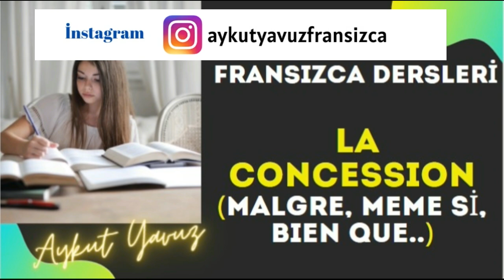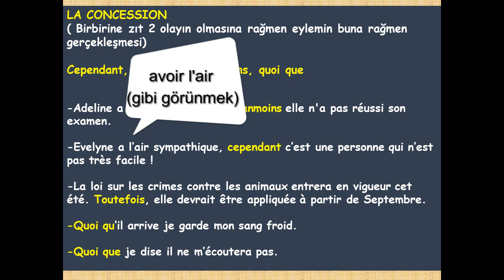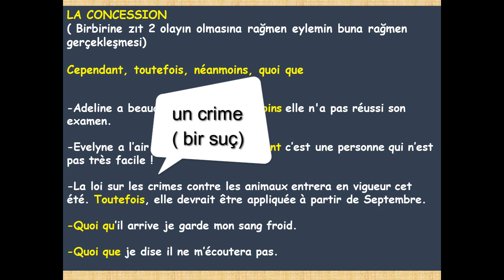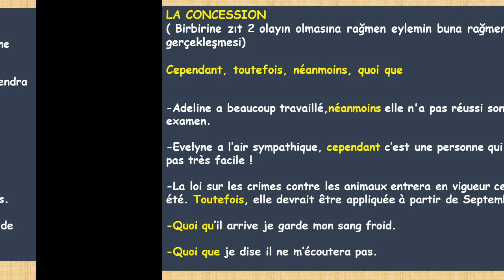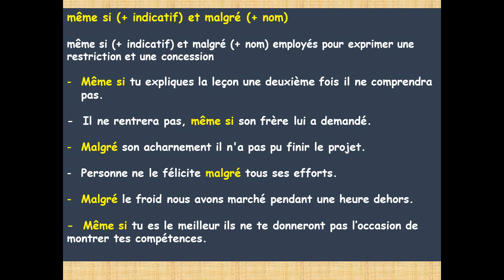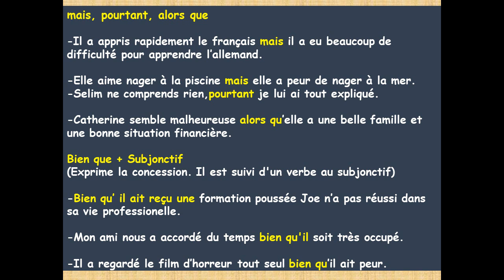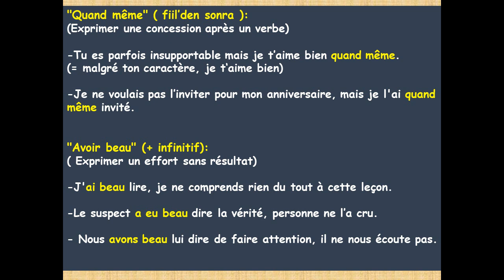Fransızca Dersleri 82- BIEN QUE, MALGRE, ALORS QUE (LA CONCESSION )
Bu fransızca dersi nde ' LA CONCESSION" konusunu anlattım.
Malgré, Bien que, Quoi que, meme si, alors que, avoir beau , cependant, neammoins kalıpların kullanımı ve cümlelere kattıkları anlamları anlatıyorum.
2 zıt olayın diğerinin meydana gelmesine rağmen gerçekleşmesi durumu.
Fakat, - e rağmen, ancak, oysa ki, olsa bile gibi kalıpların kullanıldığı cümle örnekleri ile anlattım.
Seviye : B1

Takipte kalın lütfen videoyu beğendiyseniz lütfen like yapmayı unutmayın

Fransızca Dersleri 82- LA CONCESSION | Fransızca Öğreniyorum,
aykut yavuz fransızca dersleri,
la concession,
concession,
fransızca,
fransızca dersleri,
fransızca dersi,
fransızca da fakat,
malgré ile cümleler,
bien que,
meme si,
alors que,
cependant,
neammoins,
avoir beau kalıbı,
fransızca da avoir beau kullanımı,
fransızca da malgré ile cümleler,
fransızca da alors que ile cümleler,
bien que ile cümle,
fransızca da bien que,
fransızca da neammoins ile cümle,
fransızca b1b2 seviyesi,
fransızca b1,
fransızca konuş,
fransızca diyaloglar,
fransızca öğreniyorum,
fransizca ogreniyorum,
fransızca öğreniyorum - youtube,
Fransızca Çeviri,
Fransızca Öğreniyorum pdf,
fransızca dil eğitimi,
fransızca öğrenmek istiyorum,
fransızca konuşma,
fransızca öğren,
fransızca neden bildiren cümle kalıpları,
fransızca da sonuç bildiren cümle kalıpları,
fransızca la cause,
fransızca özel ders,
fransızca online ders,
fransızca online özel ders,
fransızca kurs,
fransızca yoğun kurs,
fransızca yoğun ders,
fransızca b1 seviyesi,
fransızca dersi b1,
fransızca dersleri b1,
fransızca orta seviye dersleri,
fransızca dersi,
grammaire française,
fransızca la consequence,
la cause et conséquence,
fransızca dersleri,
fransızca neden ve sonuç bildirmek,
fransızca da neden ve sonuç,
fransızca sebebi bildirmek,
fransızca da à cause de,
fransızca da grace à,
fransızca da à cause de nün kullanımı,
fransızca da sebep sonuç bildiren kalıplar,
fransızca sebep ve sonuç bildiren cümleler,
neden ve sonuç cümleleri,
fransızca b1b2 konuları,
fransızca b1 konuları,
fransızca b2 konuları,
fransızca orta seviye konuları,
fransızca b1 grammaire,
fransızca kaynaklar,
fransızca b1 seviyesi için kaynak,
fransızca dilbilgisi b1 konuları,
fransızca b1 seviyesi ders notları,
fransızca b2 seviyesi konuları,
fransızca dilbilgisi,
fransızca nasıl bir dil,
fransızca kolay mı,
fransızca dinleme alıştırmaları,
fransızca b1 seviyesi alıştırmaları,
fransızca b2 seviyesi alıştırmaları,
online fransızca,
dil eğitimi,
fransızca eğitim,
kolay fransızca,
learning french,
I am learning french,
frances,
francès,
apprendo el francès,